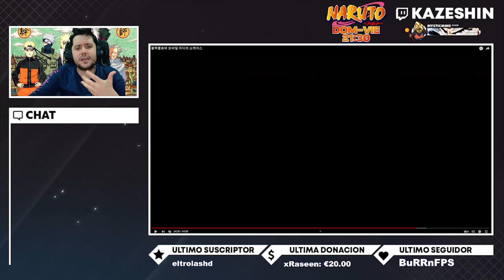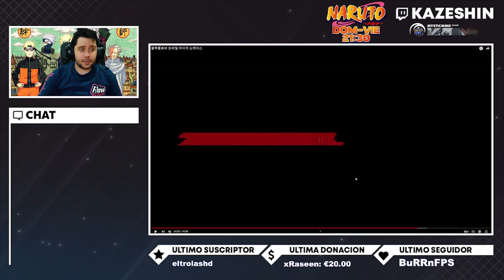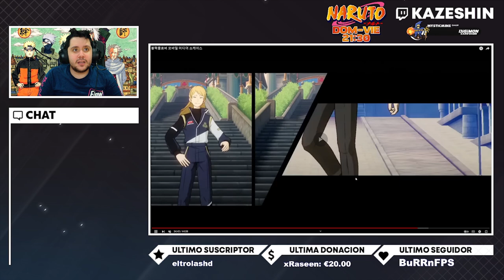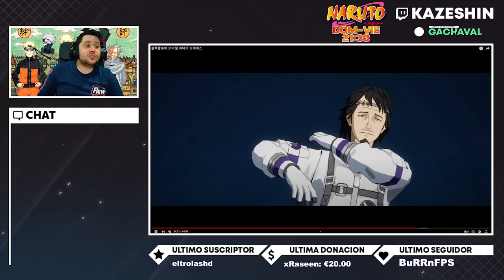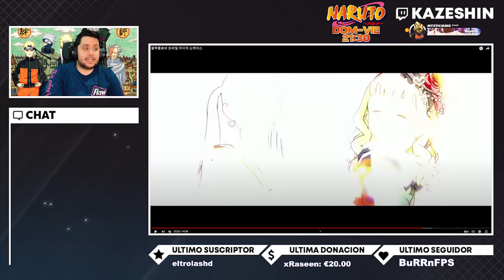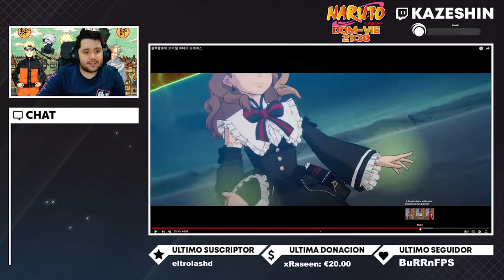¿YAMI VAMPIRO? 🧛‍♀️ ¿FUEGOLEON BOMBERO? 👩‍🚒 | LAS SKINS EN BLACK CLOVER MOBILE